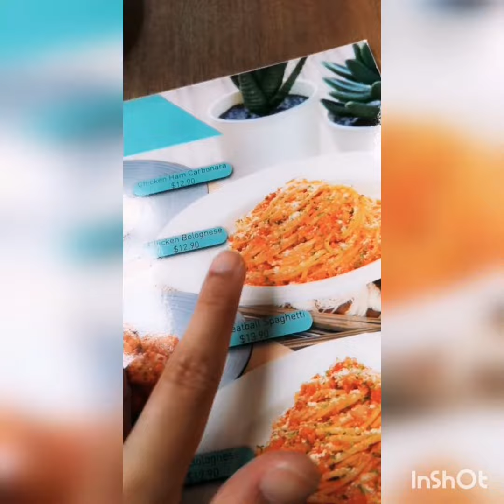WHAT'S FOR LUNCH?